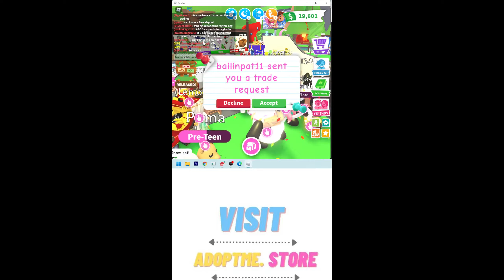Adopt Me Giving Pets